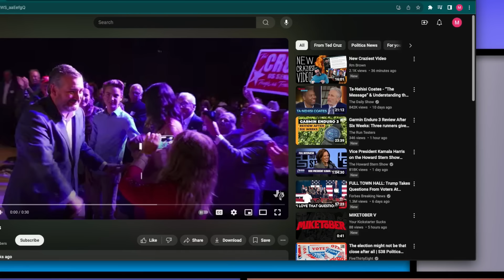Trump Campaign Is Losing Steam After Doubling Down On Losing Strategy